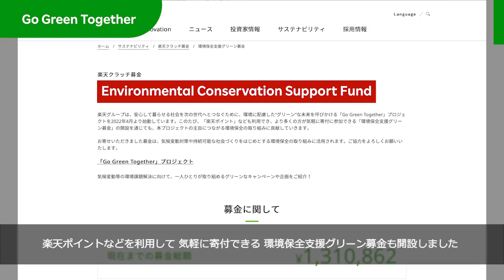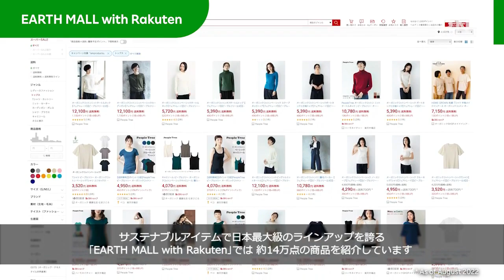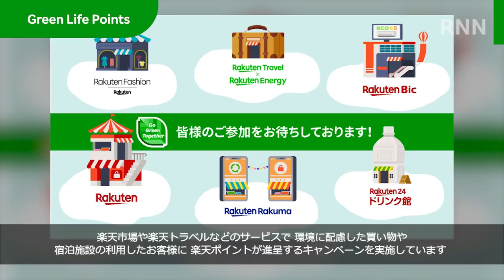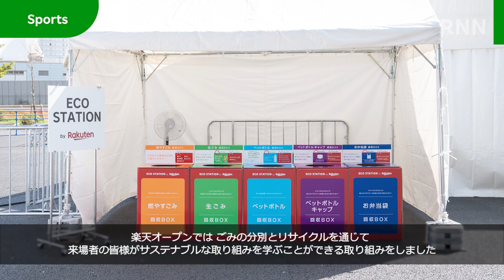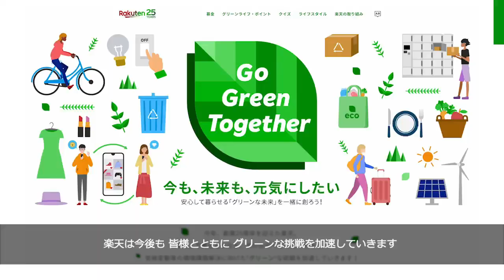[RNN] グリーンな社会の実現を後押しする楽天の取り組み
楽天グループは、環境に配慮した生活や買い物の選択肢をユーザーの皆様へ提供することで、グリーンな社会の実現を後押ししています。今回は、ユーザーの皆様やファンの皆様と一緒に取り組んだ事例を紹介します。